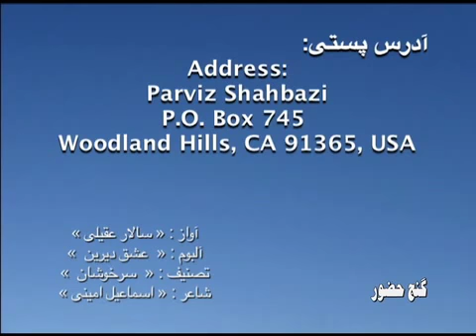Salar Aghili Emshab Ahange Digar Kon Ey Doost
Vocal: Salar Aghili
CD: Eshgh e Dirin
Tasnif: Sarkhoshan

Esmaail Amini Poem

امشب آهنگ دیگر کن ای دوست
نغمه دیگری سر کن ای دوست
شادی خاطر دل پریشان
ره بگردان رشکی بیافشان
ره بگردان که در پرده غم
جان ما می گدازد دمادم
ای غم سرخوشان خوش نوایی
آشنا آشنا آشنایی
مثل پیوستن باغ و باران
آشنای دل بیقراران
ای غم آشنا یادمان کن
از پریشانی آزادمان کن